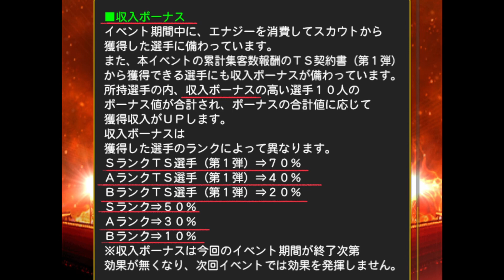【プロスピA】待ちに待ったTS第一弾！爆速累計開封していく！今回のイベントの変更点も解説【神引き】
どうもねこマンです！！！

神様は見てるよ

いい事して生きていこう

気軽にDMください。